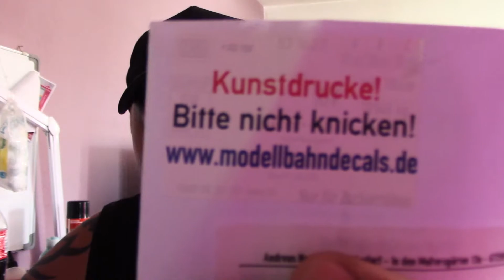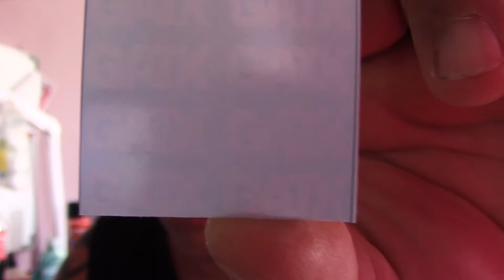Teil 31 Modellbahn Anlage im Bau ~ Märklin Spur Z Kesselwagen Umbau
Hallo Mobafreunde
In diesem Teil möchte ich euch zeigen wie ich einen alten Kesselwagen in eine der Aktuellen Umbaue
Farbanstrich und mit Decals
Sicher intresannt für alle Spurweiten